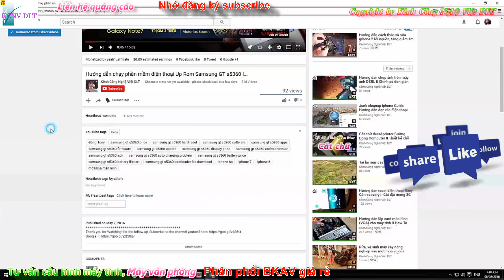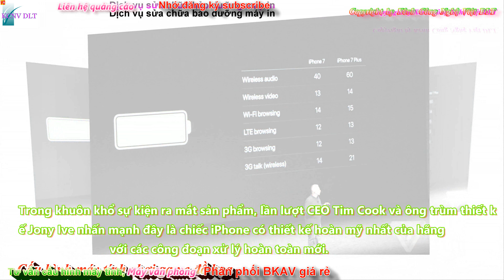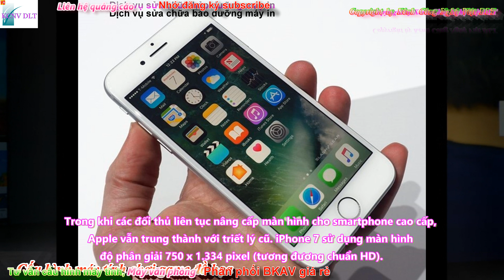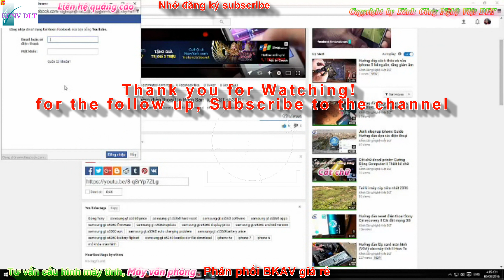Iphone 7 Alan Walker Faded | REMIX faded nonstop 2016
Faded tiesto, dash berlin, faded dash berlin, tiesto faded mix, tiesto faded,Alan Walker feat. Iselin Solheim - Faded, Alan Walker

(Vui lòng không sao chép video  dưới mọi hình thức)